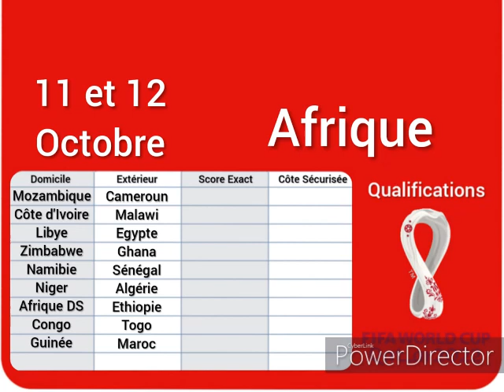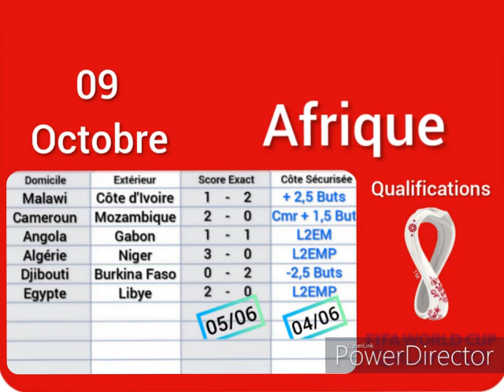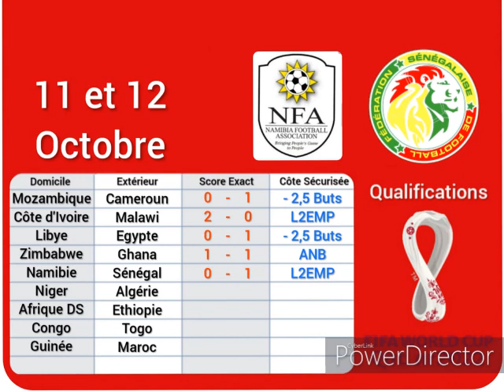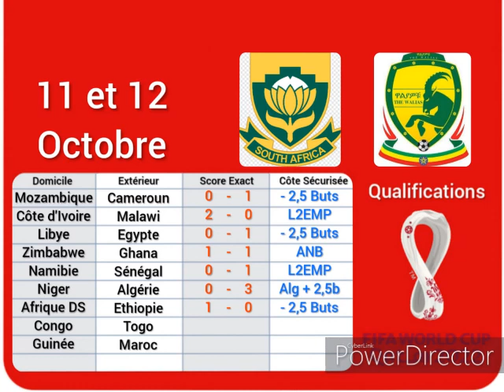Pronostics Foot Qualifications Afrique Coupe du Monde 2022 11 et 12 Octobre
Les autres matchs:
Gabon - Angola : 2 - 1 (1N)
Burkina Faso - Djibouti : 4 - 1 (Burkina Faso + 2,5 Buts)